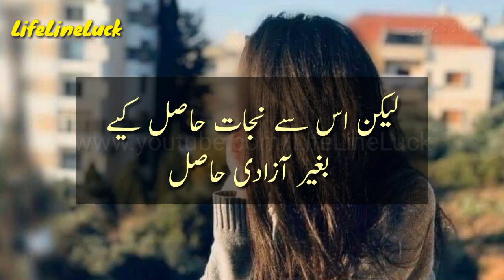Painful Moment Shayari | Mohabat Ghazal In Urdu